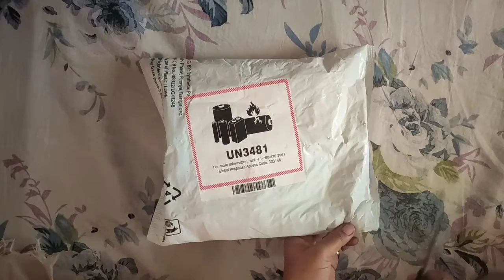Unboxing Redmi Note 9 Pro Max mobile |Pooh crafts and arts🎨✍🎭💕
In this video we ate going to see the unboxing video of redmi note 9 pro max mobile